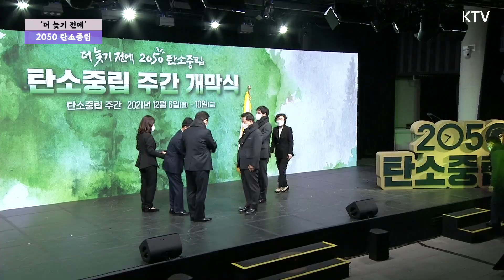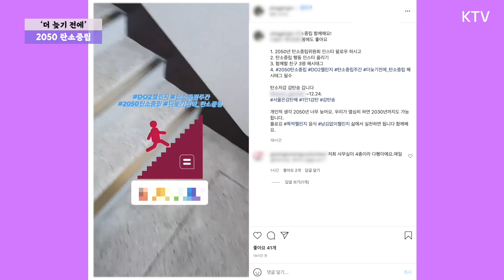배우 박진희와 함께하는 2050 탄소중립 밸런스 게임?! CO2(탄소) 이기는 일상생활 속 DO2(행동) ‘더 늦기 전에’ 2021 탄소중립 주간 개막식 김부겸 총리 축사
12월 6일
서울 문화비축기지에서 열린
2021 탄소중립 주간 개막식

푸른 하늘, 맑은 공기...
미래세대를 위한 책임!
'인류의 미래'를 위한 탄소중립 실천?!

다 같이 DO2 챌린지~
배우 박진희도 함께하다?
탄소중립 생활 실천 유공자 포상 등 그 현장은?